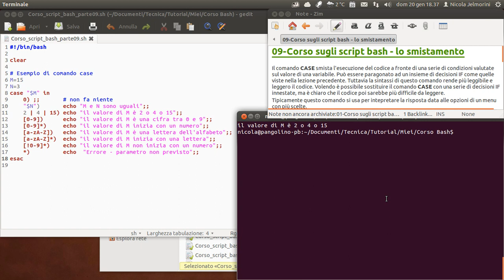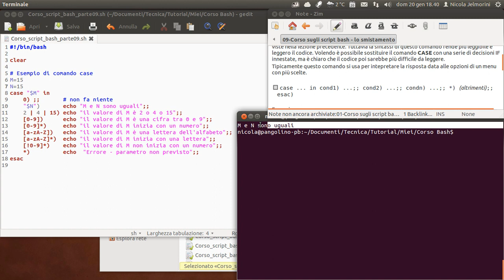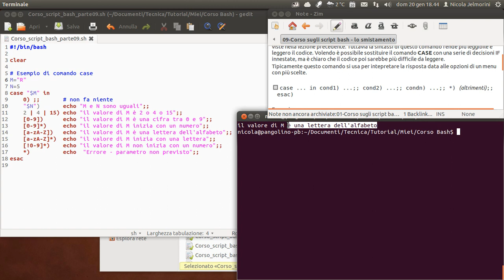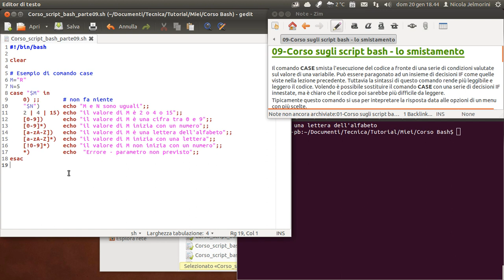Corso sugli script bash parte 09 - lo smistamento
Il comando CASE smista l'esecuzione del codice a fronte di una serie di condizioni valutate sul valore di una variabile. Può essere paragonato ad un insieme di decisioni IF come quelle viste nella lezione precedente. Tuttavia la sintassi di questo comando rende più leggibile e leggero il codice. Volendo è possibile sostituire il comando CASE con una serie di decisioni IF innestate, ma è chiaro che il codice poi sarebbe più difficile da leggere.
Tipicamente questo comando si usa per interpretare la risposta data alle opzioni di un menu con più scelte.